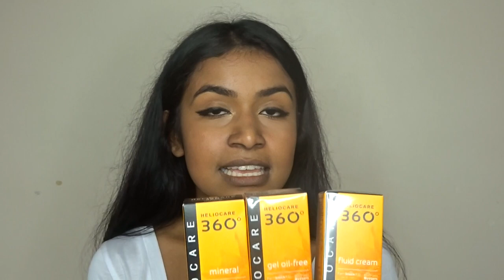Taking Care Of Your Skin In the Sun | Best Sunscreen (Heliocare SPF) | Thuri Makeup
I discuss why its important to apply sunscreen/spf when your outside and the types of formulations heliocare provide (dry skin/oily skin/Combination skin). STAY YOUNGER FOR LONGER!

Products Mentioned in video:
Heliocare 360 Gel Oil-Free SPF 50
Heliocare 360 Fluid Cream SPF 50+
Heliocare 360 Mineral SPF 50+
Heliocare 360 Capsules

For anyone interested in purchasing Heliocare products in the UK you can either access the clinic finder page on there website to find your nearest stockist or if you prefer to order online, they have a list of recommended e-commerce sites that sell the products

Heliocare 360˚ is a multi-award-winning daily-use photo and anti-oxidant skin protection range, and is the current Aesthetics Awards Cosmeceutical Range of the Year 2016! All Heliocare 360˚ products provide unrivalled daily anti-ageing and skin-health protection from photo-damage with SPF50 broad spectrum UVA and UVB, high-energy visible light defence, powerful anti-oxidant activity and skin cell DNA protection and repair.

Hang with me on Snapchat!:
thurimakeup1